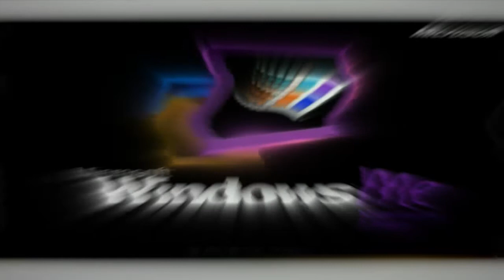Windows Startup and Shutdown Sounds in G Major Wave